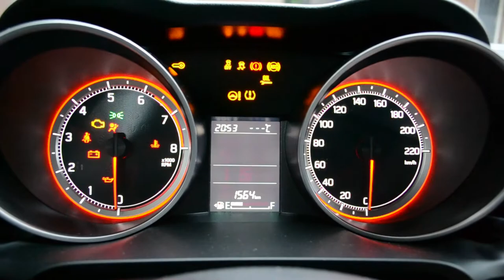UMA VOLTA COM O SUZUKI SWIFT NA EUROPA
O Suzuki Swift ainda tem vendas bem ativa no mercado europeu e um público bem fiel. O veículo do vídeo se trata de um modelo que não veio para o Brasil, uma grande decepção para os fanboy da marca. Mesmo distante ainda é possível ter algo parecido no brasil, por exemplo, a dirigibilidade do Swift é idêntica ao do nosso HB20, com posição baixa, direção leve e direta, sem falar na economia... A central multimídia é bem completa e não deixa a desejar, simpática e esperta. O acabamento também é um ponto positivo, com ótimo acabamento. Veja o vídeo.